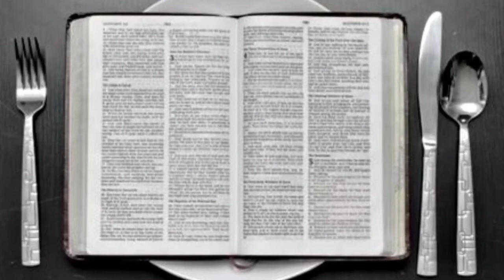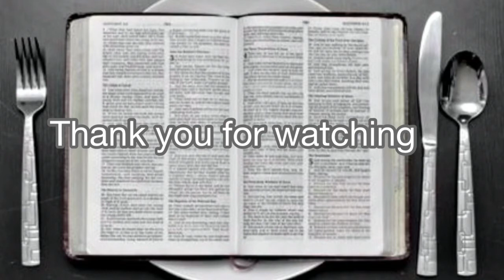GWCC Bible Class - EAT RIGHT: The Secret to Sustained Spiritual Power